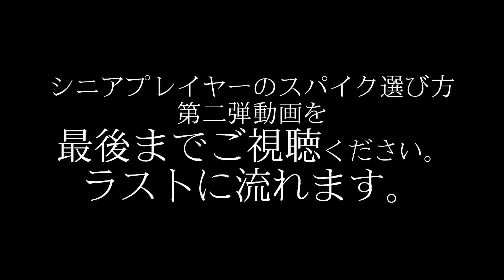【サッカースパイク】YASUDA編 シニアプレイヤー向けスパイクの選び方①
・ショータイム 17:13

・いま、シニアサッカーが熱い!!　先日FOOT×BRAINでも取り上げられたシニア世代のサッカー熱が高まっています。そこで応援企画としてシニアプレイヤー向けにギャラリー2渋谷店さんとコラボしてスパイクの選び方動画をお届けします。

・今回の動画は話題の「YASUDA」をフューチャー。店頭で履くのがなかなか出来ないスパイクをギャラリー2渋谷店さんで試履したインプレッションレポートとイケメン店員さんの詳しい説明も。

・今年で50歳になったシニアプレイヤーであるココカラダ フットボールエキスパートのあーさんが11年間で103足を履き倒して来た知識と経験を活かして新作サッカースパイク、トレーニングシューズ情報も随時、アップします。

【動画内の店舗限定特典について】
・2021年7月末日まで先着10名様にギャラリー2渋谷店で「YASUDA」のスパイク購入時に表示価格より10%OFFできるお得な特典です。

◆適用条件
1.ギャラリー2カード会員様
3.シニアプレイヤー向けのスパイクの選び方動画内のラストに流れるキーワードを2つ。購入時にレジで店員に伝える。
※※シニアプレイヤー向けスパイクの選び方「YASUDA編」「これ一度、足入れてみたかったんだよね編」の両動画とも最後までご視聴ください。

※ご注意
・ギャラリー2カード会員様には店頭ですぐ申し込めます。
・本動画の特典適用品はYASUDAスパイクのみ。
・購入場所は「ギャラリー2渋谷店」のみ。ギャラリー2オンラインショップ、系列他店は対象外。
・先着10名様で終了。期間は2021年7月末日まで。

これを機に話題の「YASUDA」をゲットしに行こう!!

◆ココカラダ エンジョイフットボールクラブ YouTubeチャンネル

【cococarada.E.F.C　ココカラダエンジョイフットボールクラブ】
2012年7月7日創設。ケガなく楽しくは当たり前。週末に誰もが輝けるエンジョイフットボールクラブです。東京都江戸川区を中心に活動しています。

◆ココカラダでは一緒に輝いてくれる仲間を募集しています!!

◆ ココカラダ サッカーシューズエキスパート
※サッカースパイク、トレシュー大好き！趣味&やや仕事の領域で個人主観が強いのと、11年間で103足履き倒した経験からのアドバイスになりますのであらかじめご理解ご了承ください。

サッカーシューズエキスパート 公式webサイト

コラボ×ココカラダ
◆ギャラリー2渋谷店

◆スパイクマイスター　神として大尊敬しているKOHEIさん動画